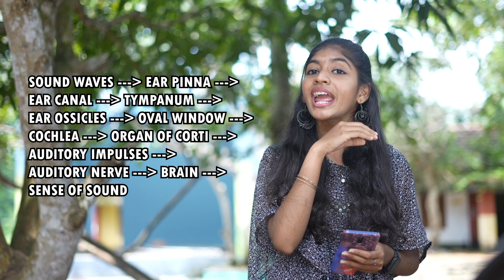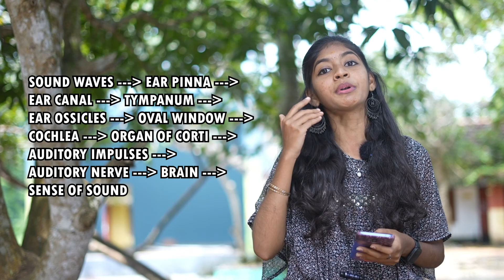കാതോട് കാതോരം!!!| Sense of Hearing | SSLC BIOLOGY | B-GHUD SSLC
1 year Admission fee 1000/- only

Kerala Syllabus ,10th Class SSLC State Board, Kerala SSLC Biology Syllabus,Window of knowledge,Sensations and Responses, Knowledge Chemical Messages for Homeostasis,Unravelling Genetic Mysteries Genetics for Future,The Paths Traversed by Soldiers of Defense,Keeping disease away,Chemical changes and homeostasis

SSLC malayalam, class 10 malayalam, sslc malayalam area live class, sslc malayalam revision class, sslc malayalam revision, sslc exam, sslc revision, sslc Chapters, Unravelling Genetic Mysteries Genetics for Future,The Paths Traversed by Soldiers of Defense, Keeping disease away, Chemical changes and homeostasis